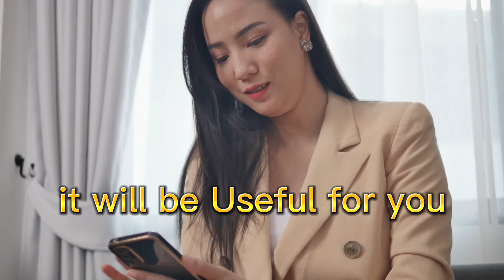Got fine 50K AED on visit visa || Don't Work on Visit visa || Real experience|| Dubai jobs Scenes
🌟 Welcome to our Dxb Helpdesk! 🌟

Embark on a journey with us as we delve into the heart of Dubai – a city where tradition meets modernity, and opportunities abound. Whether you're a job seeker, an expat, or just curious about this mesmerizing city, our videos are your gateway to valuable insights.

From the pulsating job market to the latest visa updates, from the vibrant culture to the bustling news scene, our content is crafted to be your compass in the Dubai experience. Join us in unraveling the secrets of the city's real estate, understanding its work culture, and exploring the exciting entrepreneurial landscape.

Whether you dream of working in Dubai, planning a move, or simply staying informed about this global hub, you're in the right place. Dubai awaits, and we're here to guide you every step of the way. Let the adventure begin! 🏙️🌍✨